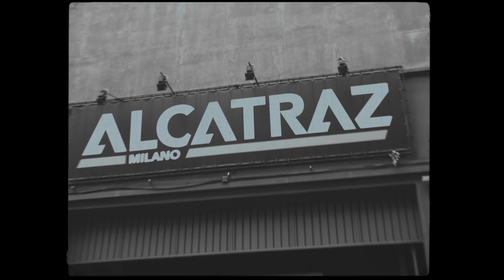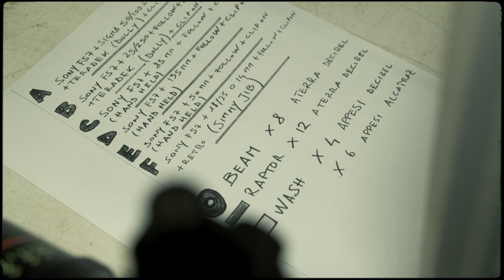Making Of Niente di Strano 2 - Dietro lo Streaming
Vieni a curiosare dietro le quinte di Niente di Strano 2. Scoprirai un incredibile mondo di professionalità e di professionisti!

Video Maker: Piersilvio Bisogno